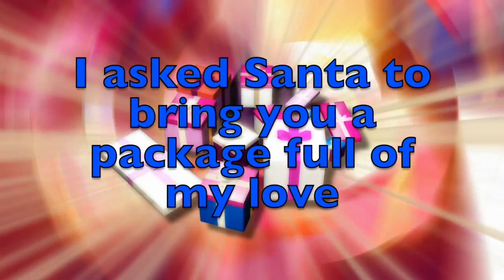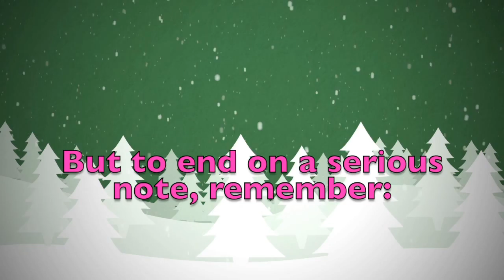Merry Christmas Dorka! A special message just for you.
Merry Christmas dear Dorka! These are a few personalised thoughts just for you! Did you like them? Would you send your Christmas wishes to your other friends...? On this youtube channel you will find videos for all kinds of names and nicknames. So, what are you waiting for? Surprise your friends by sending them a personalised video!